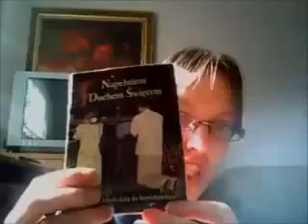Agnieszka Moja Torebka do Kościoła